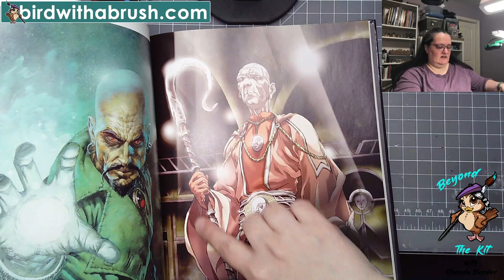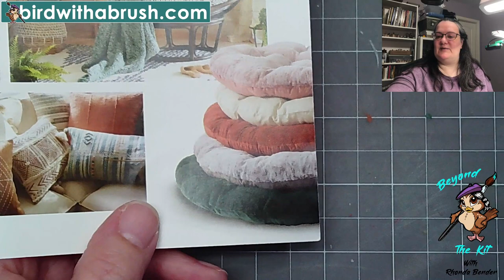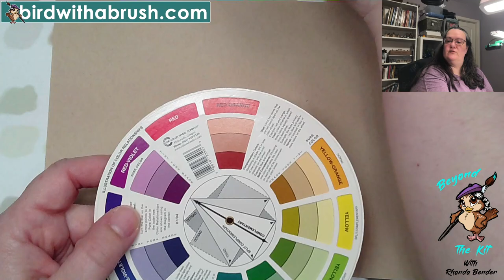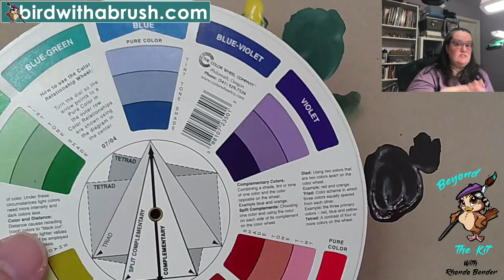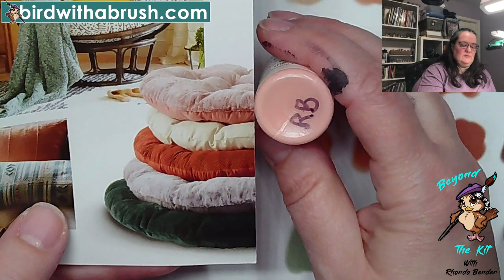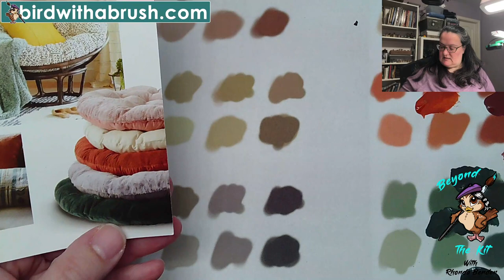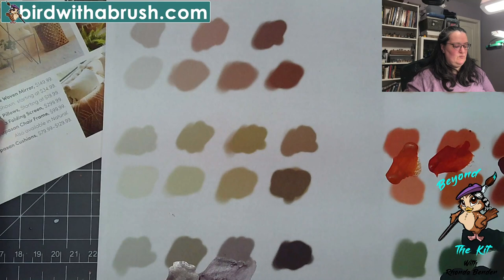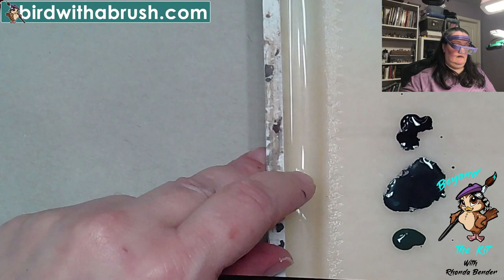Beyond the Kit with Rhonda Bender! #022 - How to Steal a Colour Scheme!